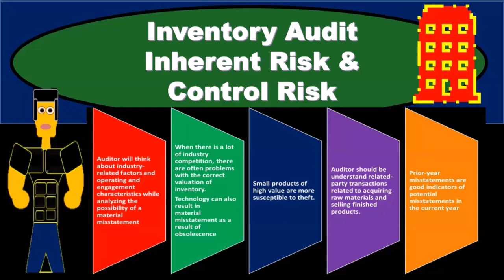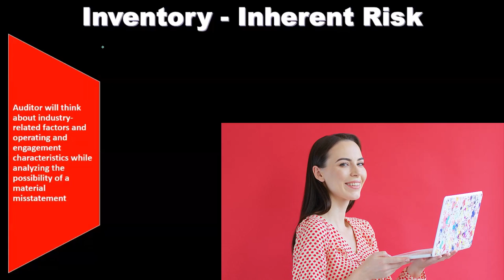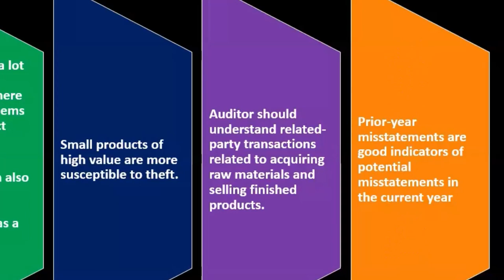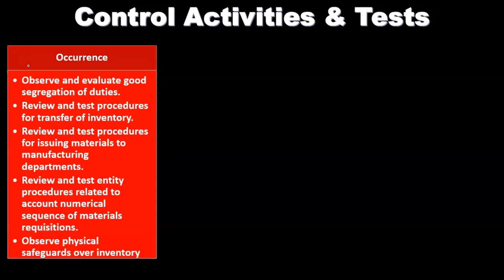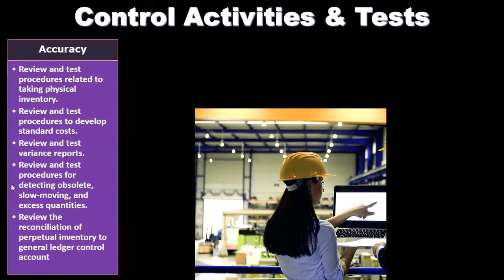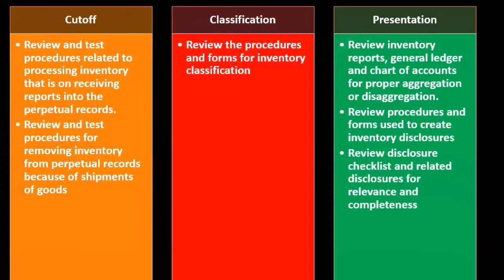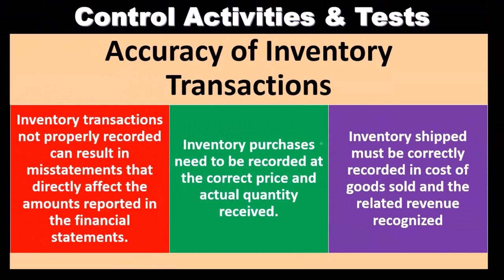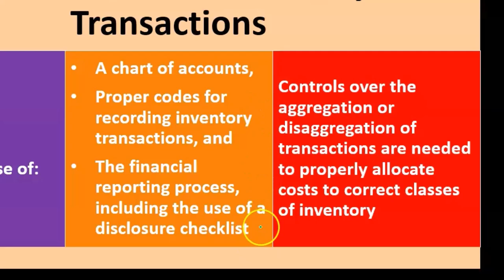Inventory Audit Inherent Risk & Control Risk 13120 Auditing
Inventory Audit Inherent Risk & Control Risk
Auditing